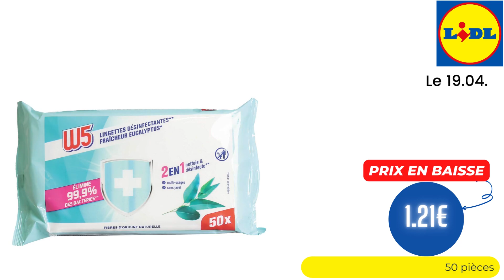💰 LIDL DÉBARQUE 💥 PRIX IMBATTABLES ! - Offres du 19 avril 2023 - 11 choix économiques - France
🛒🛒ARRIVAGE " TROP FORT SUR LES PRIX " chez 📍LIDL📍 du MERCREDI 19 avril 2023 en FRANCE!

  👇👇 LISTE DES OFFRES DE CETTE VIDÉO  👇👇👇👇👇👇👇👇👇👇

  00:00 - ARRIVAGE LIDL Trop fort sur les prix
00:11 - 30 mini-feuilletés apéritifs à 2.99€ - Le 19.04.
00:16 - Graisse à frire à 4.69€ - Le 19.04.
00:22 - Bûche Sainte-Maure à 2.89€ - Le 19.04.
00:27 - Petits suisses nature à 1.60€ - Le 19.04.
00:33 - Boisson au café à 1.29€ - Le 19.04.
00:38 - Confiture de myrtille Bio à 2.07€ - Le 19.04.
00:44 - Pain de mie grandes tranches à 1.29€ - Le 19.04.
00:49 - Chocolat dessert noir à 1.70€ - Le 19.04.
00:55 - Lingettes désinfectantes à 1.21€ - Le 19.04.
01:00 - Croquettes chien premium à 2.99€ - Le 19.04.
01:06 - Croquettes chat à 2.65€ - Le 19.04.